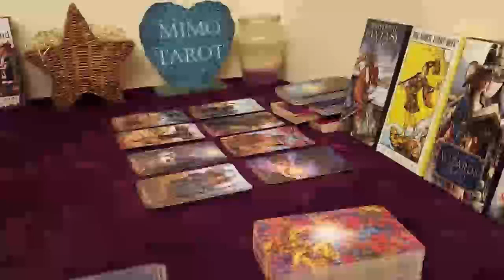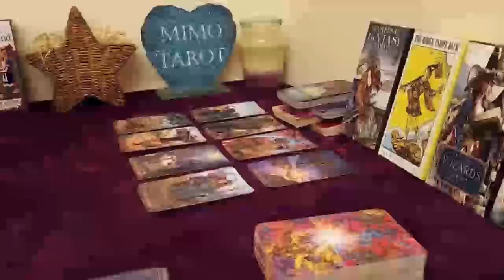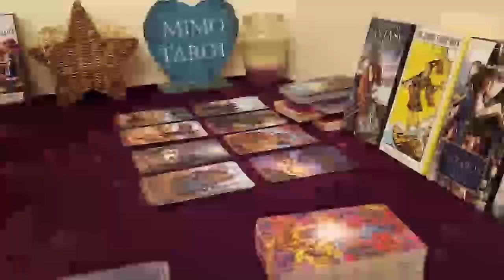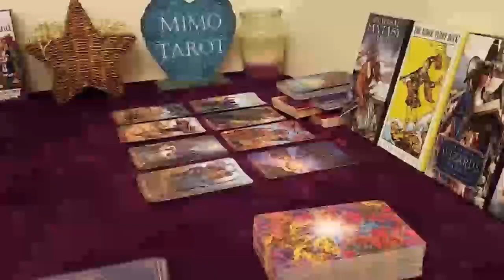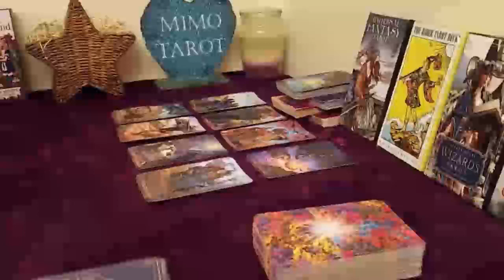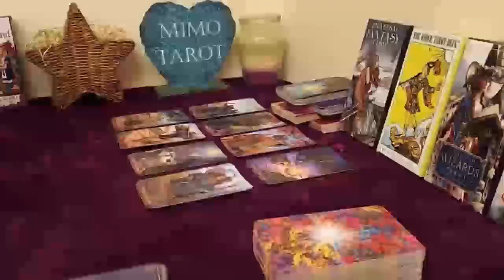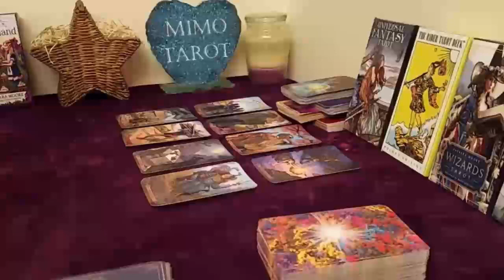capricorn tarot love reading its already here